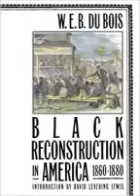Black Reconstruction in America, 1860 1880 PART 2 W E Burghardt Du Bois, David Levering Lewis